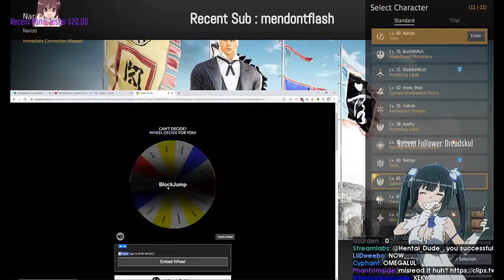Daily Black Desert Online Highlights: SORRY FOR KROG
Every day, Gloomshot:
- And compiles these highlight videos into convenient playlists for maximum MMO viewing entertainment!

This process is done automatically, but I make updates to the curation code every day. Help me progress it by commenting about what clips you liked / didn't like.

NOTE: If you are a MMO content creator and don't want your videos to be promoted here, just send me a message (email is best) and I'll update the algorithm to blacklist your stream.

=== BLACK DESERT ONLINE HIGHLIGHT CLIP SOURCES ===

Content creators are what makes the MMO community, so if this video introduced you to a stream you like, make sure to support them by viewing their channel and SUBSCRIBING so you can see the action live at the source.

Source streams for today's compilation video:

[00:00] Mmo_Black Desert Online Highlight #1: "Do I look like I have PA woman !?" streamed by grieferbdo clipped by sohyye

[00:21] Mmo_Black Desert Online Highlight #2: "Sorry for KRog" streamed by jackiefelix clipped by hutieugo123_

[00:48] Mmo_Black Desert Online Highlight #3: "Pray OwO" streamed by justelena clipped by blacklistedtaco

[01:03] Mmo_Black Desert Online Highlight #4: "gear kerrid" streamed by aestimarevera clipped by aestimarevera

[01:59] Mmo_Black Desert Online Highlight #5: "maybe you surrender to succession" streamed by choice clipped by nightmare_clown

[02:58] Mmo_Black Desert Online Highlight #6: "Slow Him DOWNNN" streamed by qtpugs clipped by qtpugs

[03:43] Mmo_Black Desert Online Highlight #7: "Nuth" streamed by anfieldw clipped by theoriginalnuth

[04:08] Mmo_Black Desert Online Highlight #8: "This guy raging about welfare gear" streamed by zappingoombaz clipped by llime1234

[04:38] Mmo_Black Desert Online Highlight #9:  streamed by gaisgeiltv clipped by dindu00

[04:54] Mmo_Black Desert Online Highlight #10: "this is how u get kills in NW" streamed by zerothereaper_ clipped by riseaboveyou

[05:24] Mmo_Black Desert Online Highlight #11: "dumbfawk LOLOLOL" streamed by hamzeyreformed clipped by driftpanda_

[05:35] Mmo_Black Desert Online Highlight #12: "We got wiped theres like 7 people" streamed by gaisgeiltv clipped by bootylegscr

[05:59] Mmo_Black Desert Online Highlight #13: "shot my bird " streamed by braxceus clipped by myukua

[06:19] Mmo_Black Desert Online Highlight #14: "for paw" streamed by xariusa_ clipped by xariusa_

[06:57] Mmo_Black Desert Online Highlight #15: "The Only Point" streamed by blackdiamonds11 clipped by idestroystuff

[07:19] Mmo_Black Desert Online Highlight #16: "KEKW unmodded" streamed by narelio clipped by azurden_

[07:47] Mmo_Black Desert Online Highlight #17: "zerk dmg kek" streamed by choice clipped by tvmugen

[08:15] Mmo_Black Desert Online Highlight #18: "" streamed by homicidekuno clipped by homicidekuno

[08:45] Mmo_Black Desert Online Highlight #19: "cartian's nightmare buff" streamed by ilovecoloring clipped by ilovecoloring

=== FEATURED MMO STREAMER ===

today's best highlight comes from grieferbdo.